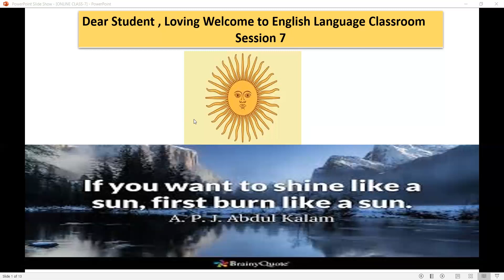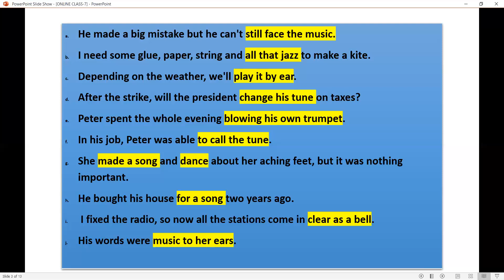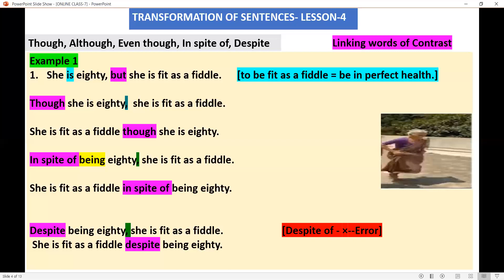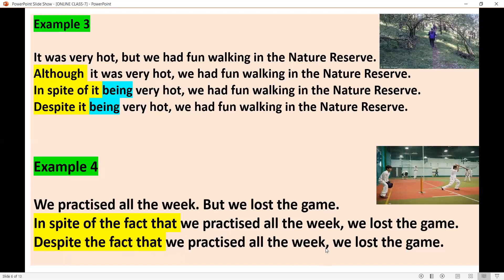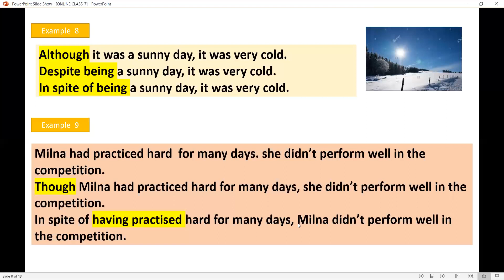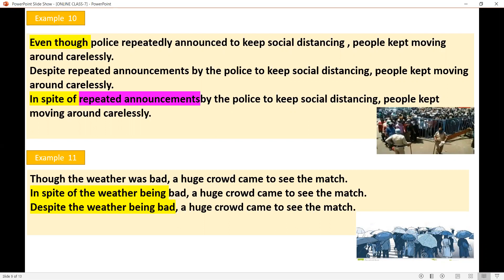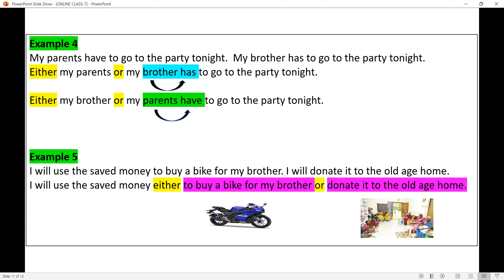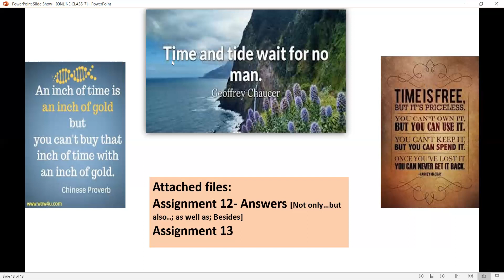ENGLISH LANGUAGE-X-SESSION-7(10-JUN-2020)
ENGLISH LANGUAGE-X - SESSION 7.